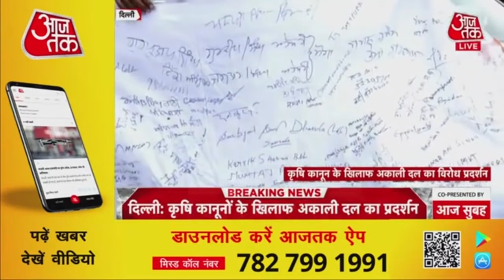Akali Dal Protesting Against Farm Laws : अकाली दल की Delhi में घुसने की कोशिश, Police ने लगाया पहरा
'Black Friday Protest March' शामिल होने दिल्ली आ रहे अकाली दल के कार्यकर्ताओं को पुलिस ने बॉर्डर पर ही रोक दिया है। दिल्ली पुलिस ने भी ट्रैफिक अलर्ट जारी किया है। झाड़ोदा कलां बॉर्डर पर दोनों रास्ते किसान आंदोलन की वजह से  बैरिकेडिंग लगा कर बंद कर दिए गए हैं।